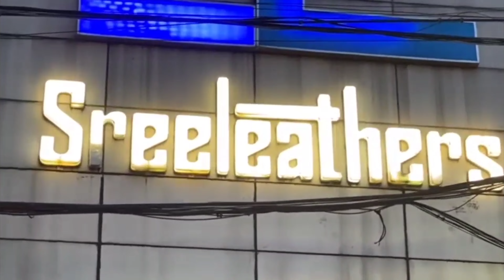Last Minute Eid Shopping 🛍️ | New Market Eid collection | Sreeleathers Eid Collection Eid Shopping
EID KI SHOPPING HOGAI🛍️| Ma ne Kxh bhi nh lia😭|

১লা বৈশাখ ধামাকা অফার 😍।Sreeleathers 2024 latest Collection |

market explore
new market bengali vlog